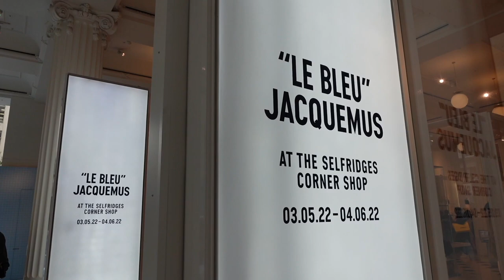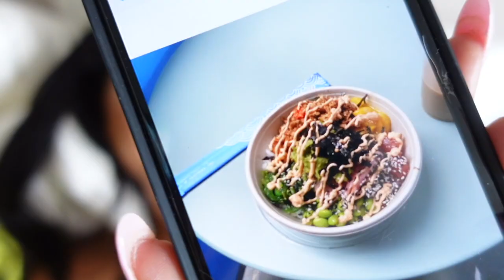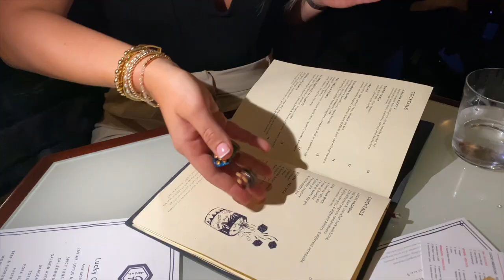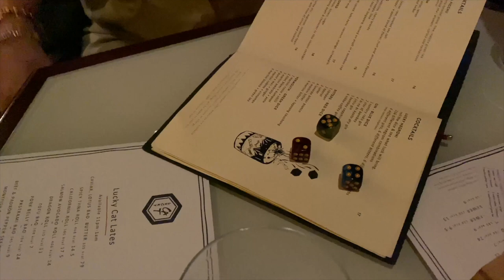WEEK VLOG | NAKD HAUL + DISCOUNT CODE, JACQUEMUS POP UP, NOORIE X PRETTY LAVISH | WEAR.JUTI.EATS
Welcome back to a weekly vlog!

Nakd haul links: jutiw20 to save 20% until midnight 14/05 - you can also find other monthly picks on my channel

Top picks from Noorie x Pretty Lavish Collection: I would usually wear XS in PL or occasionally S